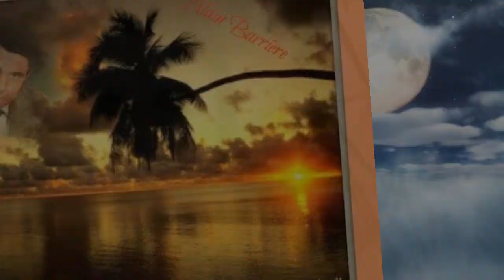La Terre Tournera sans nous Alain Barriére